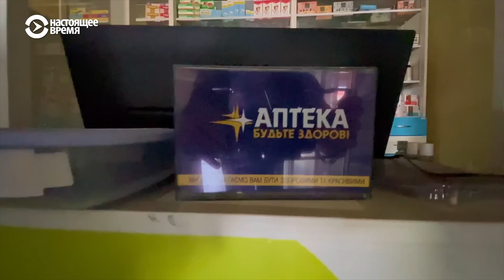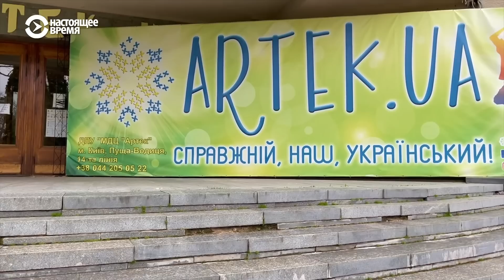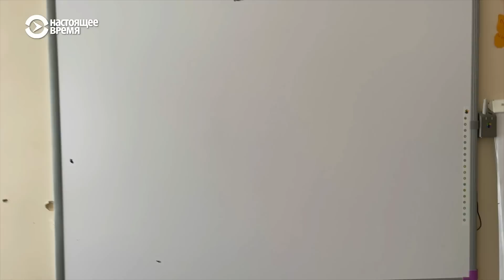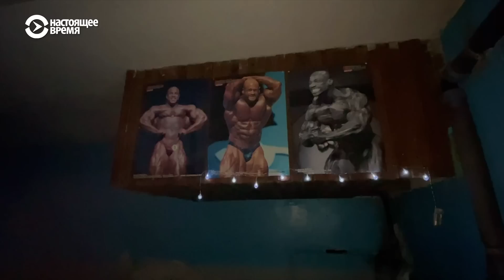Война глазами журналиста из Латвии | БАЛТИЯ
Журналист из Латвии Геннадий Куркин уже почти два месяца находится в Украине как волонтер – он помогаем беженцам, развозит лекарства, грузит "гуманитарку". Ну а в свободное время берет в руки свою камеру и фиксирую то, что видит. А видит он здесь разрушения, смерть и очень много человеческого горя.